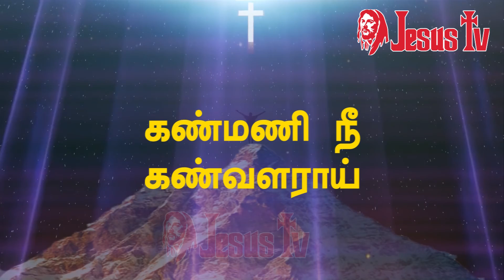கண்மணி நீ கண்வளராய் | Kanmani Nee Kanvalarai | கிறிஸ்துவ பாடல்கள்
கண்மணிநீகண்வளராய்  |Kanmani Nee Kanvalarai |  தமிழ் கிறிஸ்துவ பாடல்கள் | Jesus TV  | Christian Song